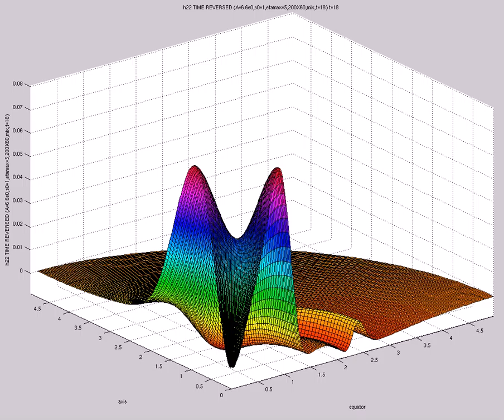h22 TIME REVERSED (A=6.6e0,s0=1,etamax=5,200X60,mix,t=18)